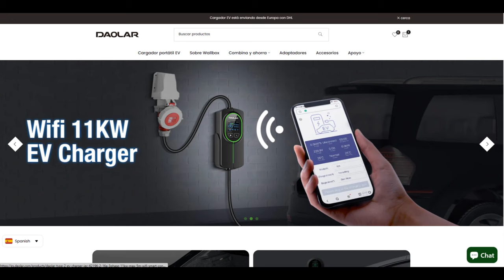Cables necesarios para recargar un coche electrico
Los dos tipos de cables de recarga que es necesario llevar en un coche eléctrico para poder utilizar todos los puntos de recarga semirrápidos y enchufes domésticos, junto con la alternativa mixta que nos ofrece

JJVoltio, es un canal dedicado a la independencia energética. Este canal y su creador de contenido está en contra de la transición obligada al coche eléctrico, Los vehículos eléctricos No son para todo el mundo y su adopción tiene que hacerse de manera racional, progresiva y voluntaria, nunca forzosa, obligada y/o basada en prohibiciónes o agendas políticas.